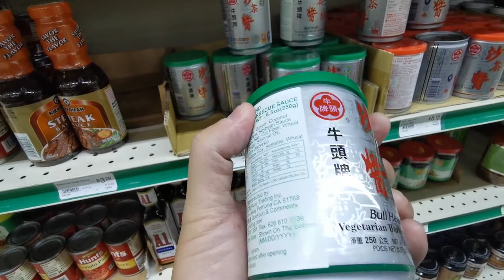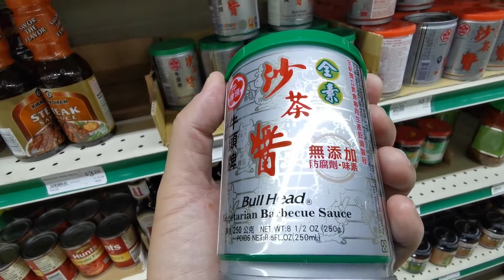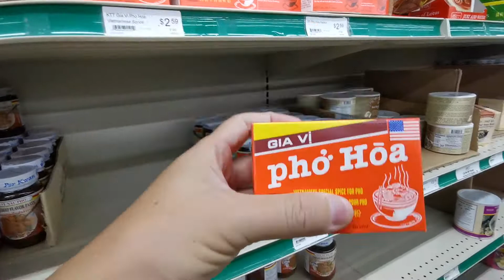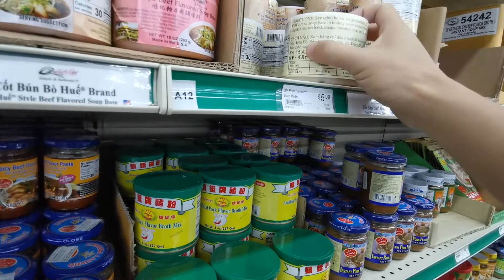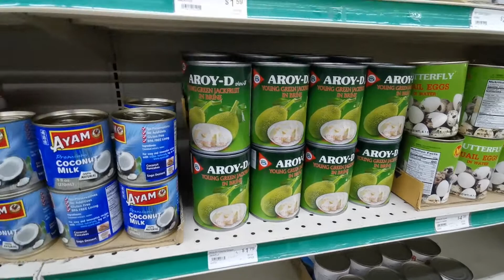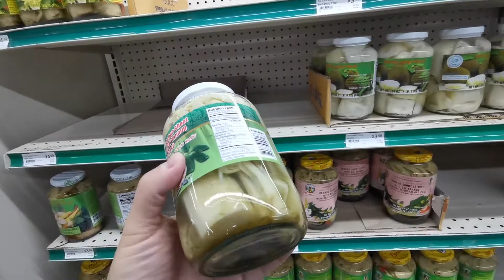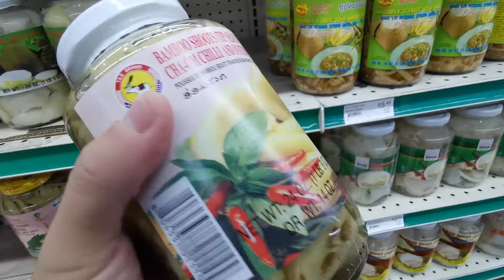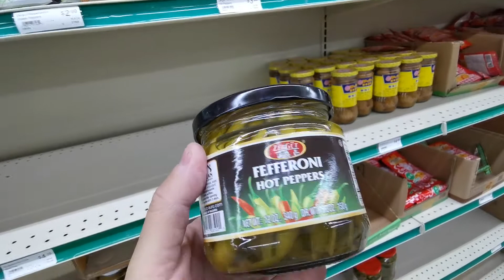美國🇺🇸俄勒岡州波特蘭的華人超市：富康超市。E4646